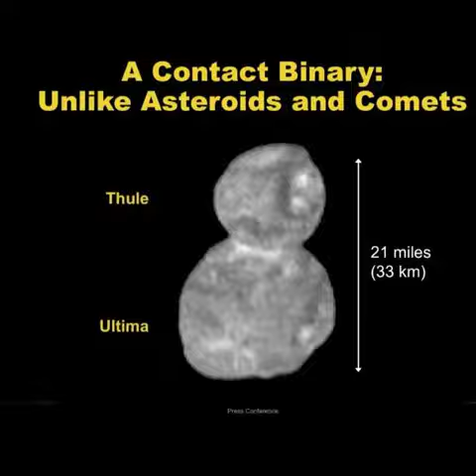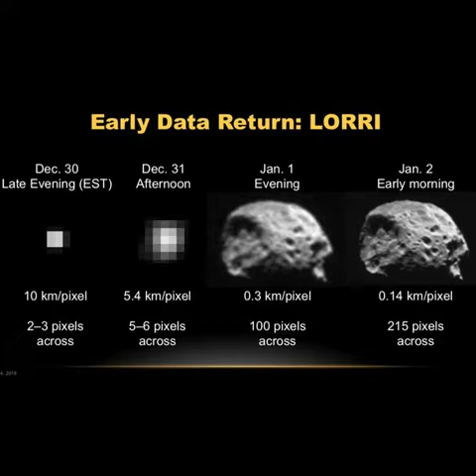Oggetti dell'universo - 0025 Ultima Thule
Arrivate le foto più dettagliate di Ultima Thule, il corpo celeste primitivo raggiunto il primo gennaio dalla sonda New Horizons della Nasa: mostrano intriganti fratture e una grande depressione simile a un cratere che potrebbe fornire indizi sulla formazione del corpo celeste e sulla nascita dei pianeti del Sistema Solare. Le prime analisi indicano che Ultima Thule sia nata dalla fusione di due corpi celesti formati indipendentemente e aggregati in seguito a una collisione.

Catturate da una distanza di 6.700 chilometri, pochi minuti prima che la sonda si avvicinasse al piccolo mondo che si trova ai confini del Sistema Solare, le immagini sono arrivate solo di recente perché i contatti con la sonda non sono costanti e non è quindi possibile scaricare i dati con continuità.

Rispetto alle prime immagini, le foto più recenti rivelano un maggior numero di dettagli della superficie del piccolo corpo celeste, largo 34 chilometri e composto da due lobi che rendono il suo aspetto simile a quello della cometa 67P/Churyumov-Gerasimenko, che era stata visitata dalla missione Rosetta dell'Agenzia Spaziale Europea (Esa).

"Queste nuove immagini stanno iniziando a rivelare differenze fra i due lobi di Ultima Thule e si stanno presentando anche nuovi misteri", ha rilevato Alan Stern, del Southwest Research Institute e responsabile scientifico della missione New Horizons. Sulla superficie del corpo roccioso sono state finora identificate numerose piccole depressioni, del diametro di 700 metri,  e una più grande che misura circa 7 chilometri. Non è chiaro se queste strutture siano crateri d'impatto o se siano dovute ad altri processi. Sulla superficie del piccolo mondo, inoltre, sono state individuate fratture e una sorta di brillante 'collare' che separa i due lobi e che potrebbe aiutare a capire come questo corpo roccioso si è formato circa 4,5 miliardi di anni fa.